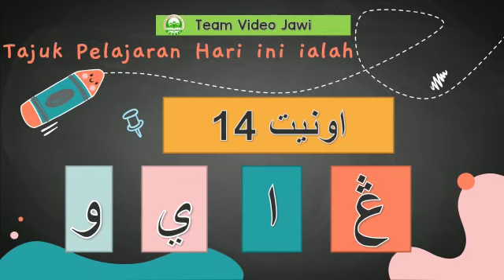MGPNSABAH : Jawi (5 Tahun) - Unit 14 : Huruf ڠ ا ي و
Sebuah video PDPR Jawi 5 Tahun yang dihasilkan oleh Majlis Guru PASTI Negeri Sabah.

Unit 14
Huruf ڠ ا ي و

Hasil Pembelajaran :
Mengecam dan menyebut huruf ڠ ا ي و